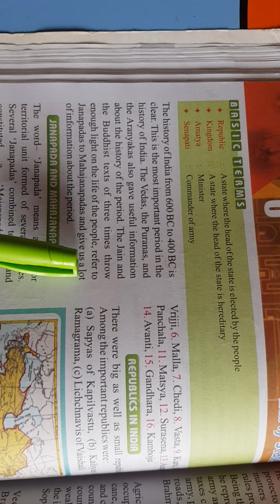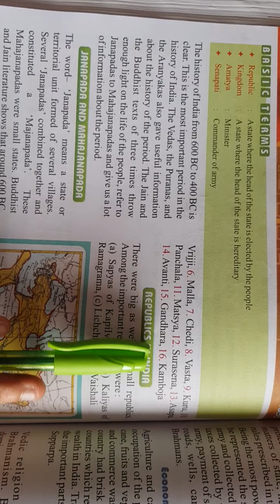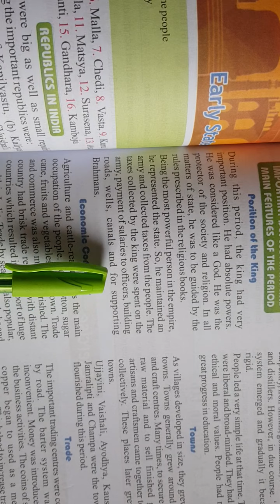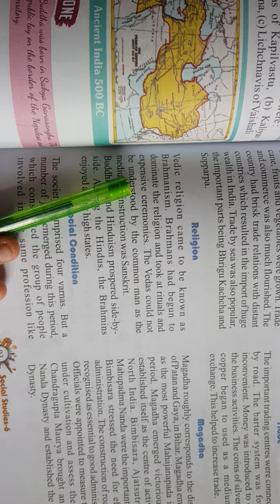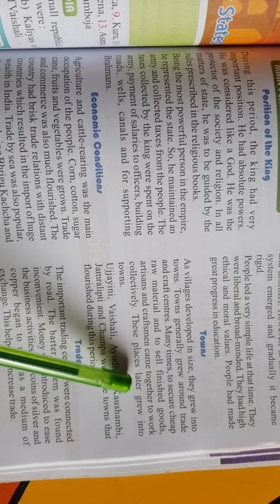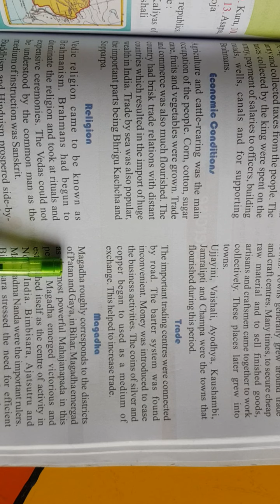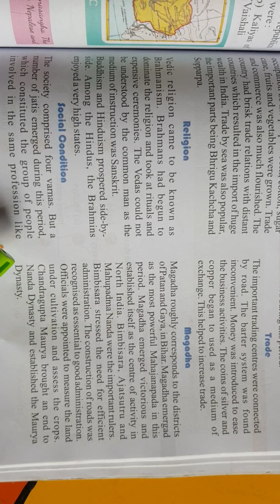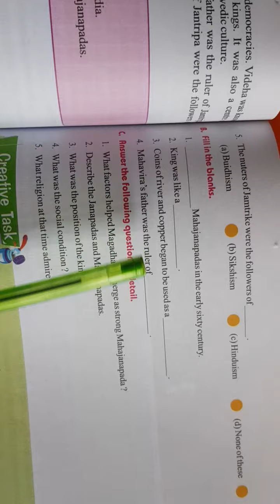06.08.2021 , Class-6 , S.St (History) , Ch-6 , Explaination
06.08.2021 , Class-6 , S.St (History) , Ch-6 , Explaination